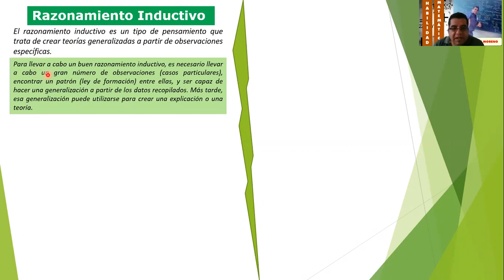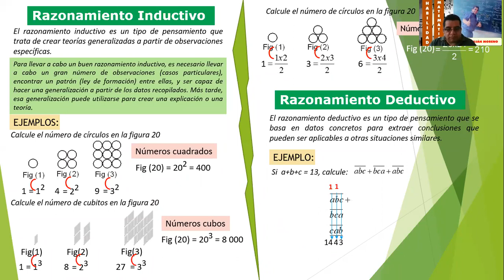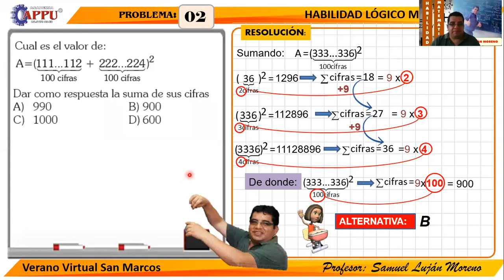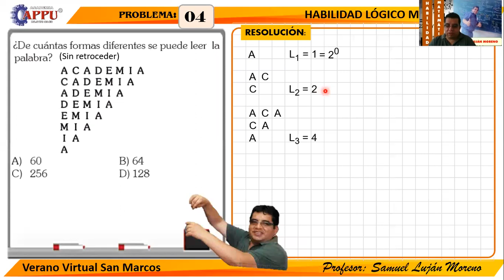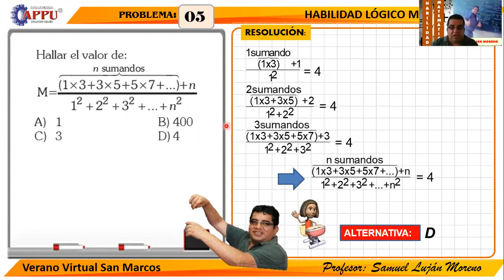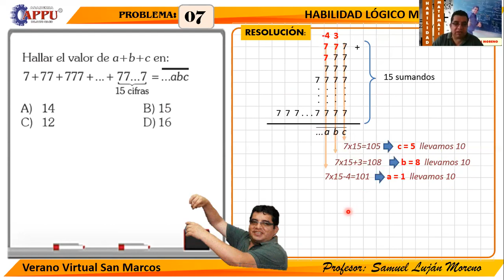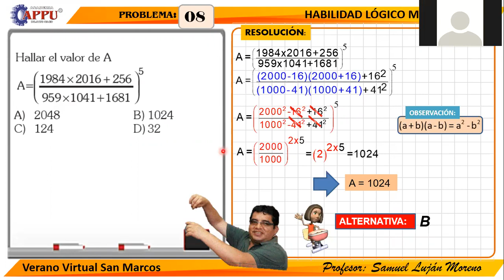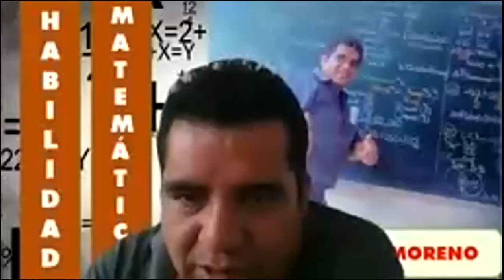RAZONAMIENTO INDUCTIVO-DEDUCTIVO (VSM-1)